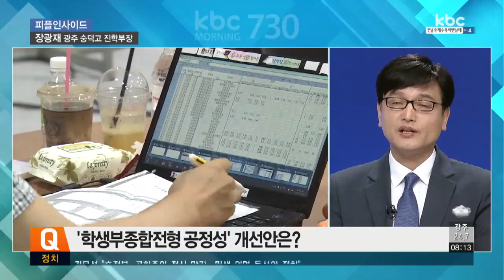장광재 숭덕고 진학부장 | 피플인사이드 20180828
피플인사이드. 오늘은 장광재 숭덕고 진학 부장과 함께 2022학년도 대입 개편안에 대해 이야기 나눠보겠습니다.

1. 교육부 정책자문위원으로서 최근 발표된 2022학년도 대입 개편안에 참여하신 것으로 알고 있습니다. 2022학년도 대입 개편안 어떤 내용입니까?

2.이번엔 좀 더 세부적으로 살펴보겠습니다.
대입 전형 구조 개편과 수능체제 개편에 관해서 설명해주신다면?

3. 사실 이번 대입 개편안에서 가장 핵심이 됐던 내용이 '학생부종합전형 공정성'인데요. 이와 관련돼서 어떤 개선안이 발표됐나요?

4. 내년부터 3년 동안 매년 수능시험이 달라지는데 즉 고등학교 1,2,3학년은 앞으로 각기 다른 수능시험을 보게되는 데 이에 대해서 좀 더 구체적으로 설명이 필요할 것 같습니다

5. 잠깐 들어도 많이 복잡해진 것 같은데, 사실 교육부에서 발표한 대입 전형 단순화와 수험생의 부담을 덜어준다는 사실과는 거리가 먼 것으로 보이는데요.

6. 2022학년 대학입시의 당사자인 올해 중학교 3학년 학생들은 대학입시를 어떻게 대비해야 할까요?

7. 끝으로 학생들과 학부모들에게 한 마디.